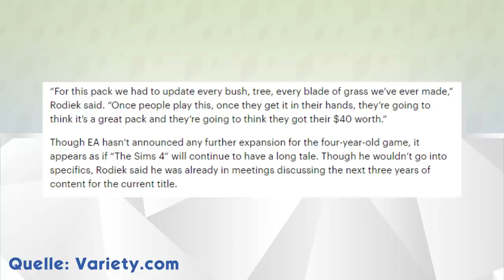Die Sims 5: erste INFOS zu angedachten Features! | Short-News | sims-blog.de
Ganz überraschend hat der Geschäftsführer von EA ein paar kleine Infos zu Die Sims 5 gestreut!